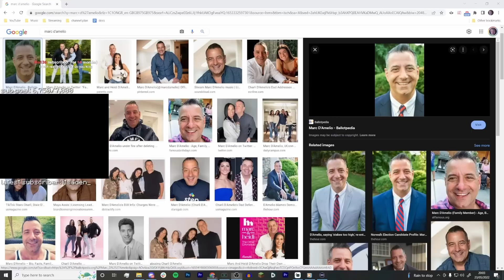Tommy Facetimed Charli D'Amelio...Her Father Wasn't Happy!